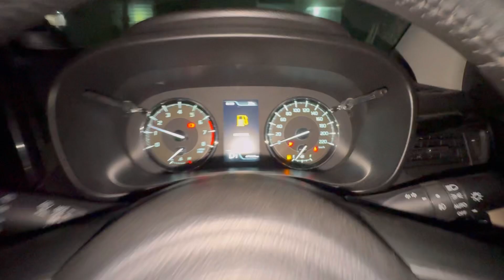Aaj cooking mood 👨‍🍳